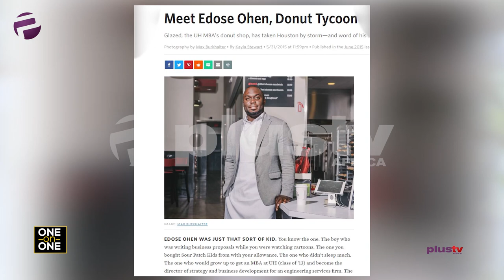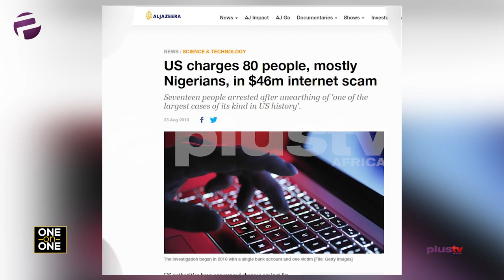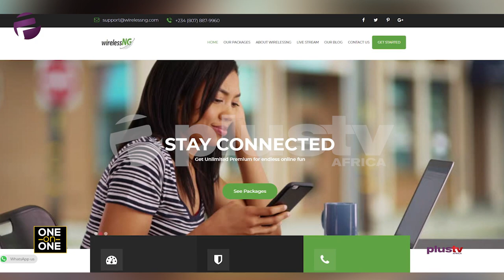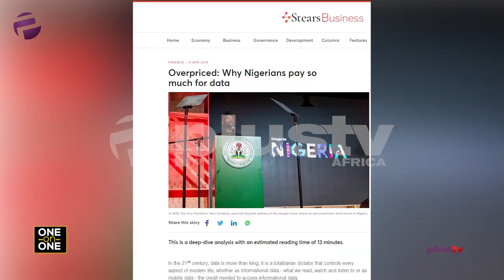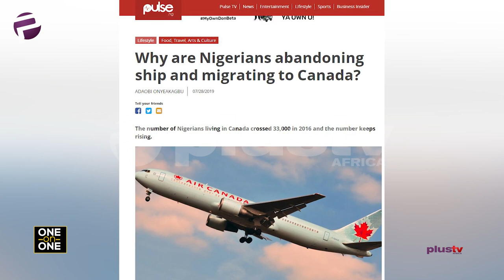Nigerians Are The Most Educated Ethnic Group In The USA - Edose Ohen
People are leaving Nigeria in search of greener pastures while some come into the country for the first time to see opportunities. What is the difference between these two sets of people? The ability to see solutions for every problem. I had a One on One with Serial Entrepreneur - Edose Ohen ( @chiefohen ) who returned to Nigeria for the first time in 2012 and has since seen only opportunities. He is the founder of WirelessNG, Alfa O&O, Alfa Dando, Glazed; The Doughnut Cafe, and Mena Water. Watch this Monday at 12:30pm, only on @plustvafrica